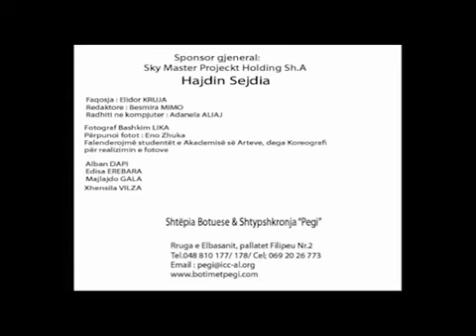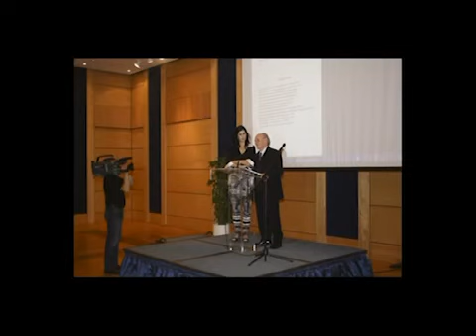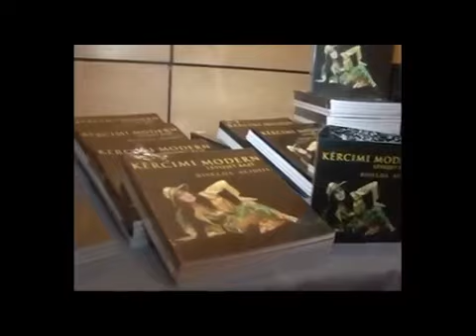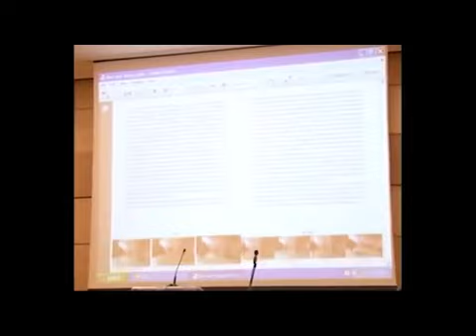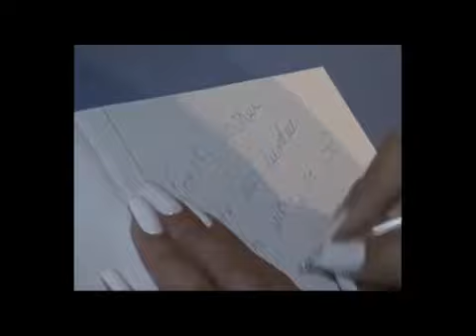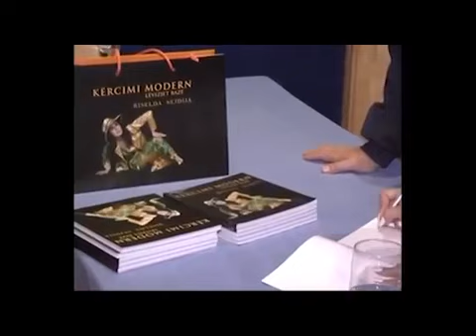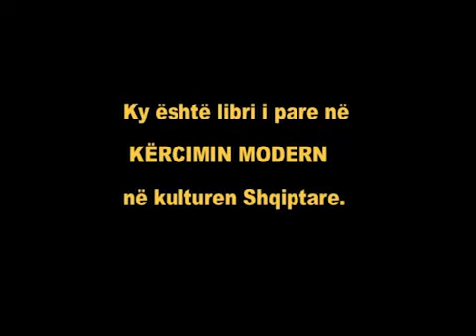“Kërcimi Modern Lëvizjet Bazë” Author/Dr.Riselda Sejdiu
Promovimi i librit tim të parë/2011